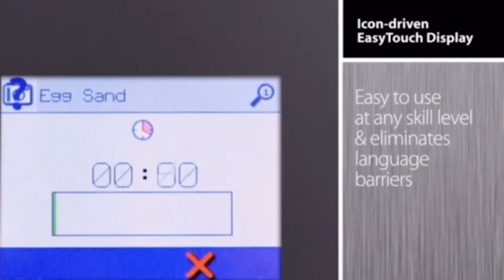Merrychef - Horno en Talleres Reunidos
Merrychef:
Horno

Encuentralo solo en:
Talleres Reunidos
Rafael Escardo 310 - San Miguel (Lima, Perú)